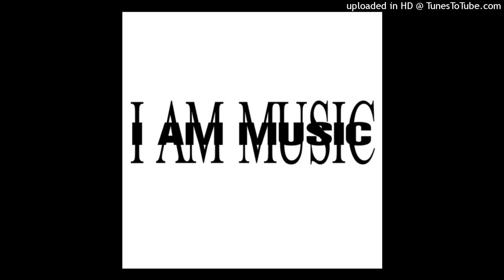playboi carti type beat - "musiq"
This track is free for non-profit use only.
Please don't forget to buy an official license if you want to release this song on major platforms like Spotify.

If you post this beat on any platform you have to tag me in the title like this - (prod. by bad vibes)

If you bought and posted this beat on any platform you have to tag me in the title or in the description like this - (prod. by bad vibes)